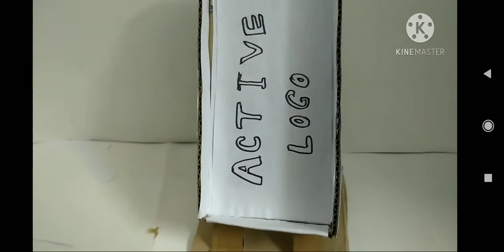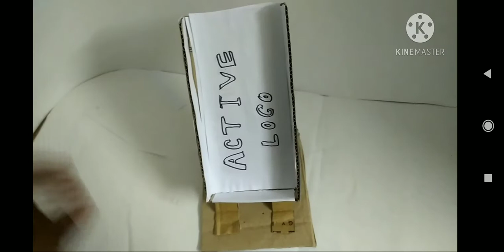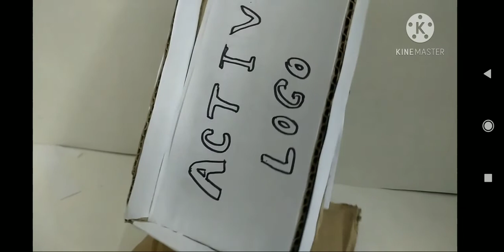Amazine Mobile Stand Made At Home